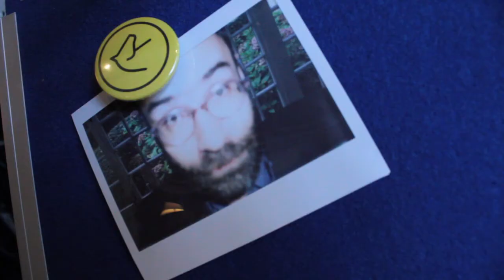David Lambert @ Film Fest Gent 2014!